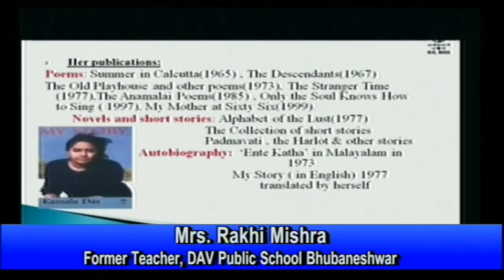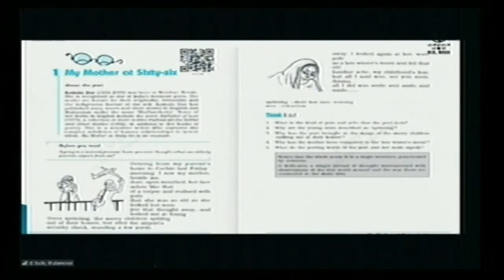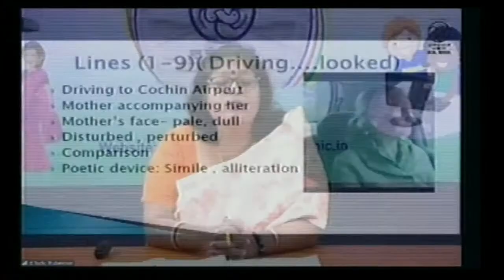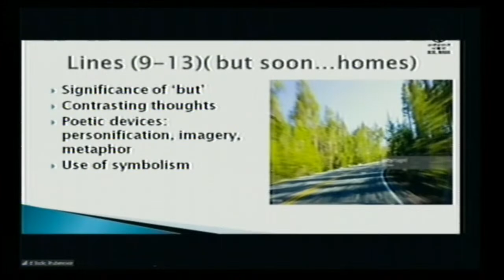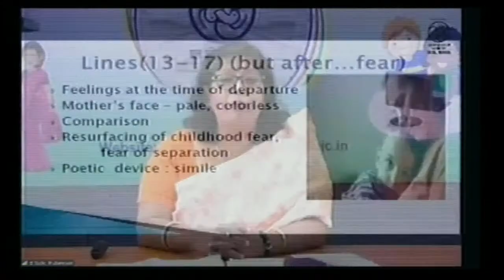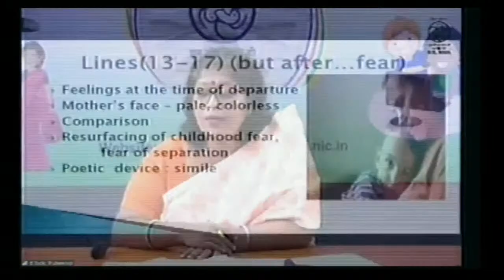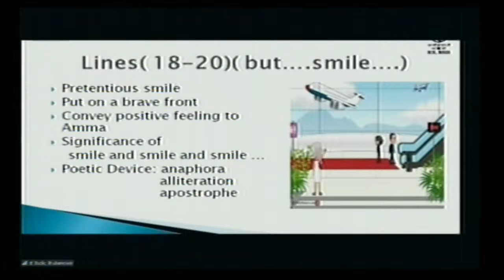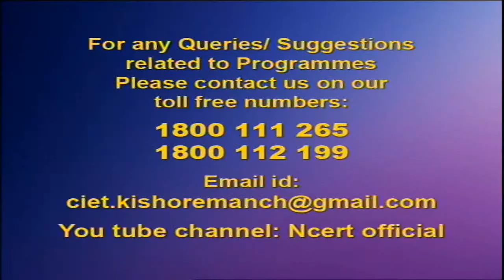Live Interaction : Flamingo Poem - My Mother at Sixty Six by Kamala das Class : XII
#  English

watch on live interactive sessions for Primary, Upper-Primary, Secondary and Senior Secondary classes on SWAYAM Prabha DTH-TV Channel #31 everyday.

The programs can be viewed on:
1. DD Free dish channel #128
2. Zee Dish TV Channel #950
3. TataSky Channel #756
4. Airtel TV Channel #440
5. VmVideocon Channel #477
6. Jio TV App (Swayam Prabha 31)
7. ‘NCERT OFFICIAL’ YouTube Channel

The viewers may send feedback, queries and suggestions through:
1. Toll free telephone numbers (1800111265, 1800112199)
3. SWAYAM Prabha App
4. ePathshala Kishore Manch App
5. Social Media Platforms of CIET & NCERT (YouTube, Facebook, Twitter, WhatsApp, Telegram)ewi